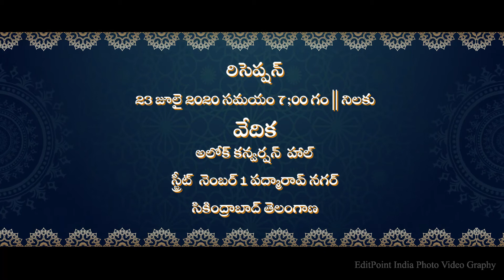Aftereffects || 00121 || WED-AEI-121 || Wedding Invitations | Multi Language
Look at this amazing blue and golden colored template, it’s also animated. Patterns go a long way when it comes to weddings and to such a beautiful use this wedding invitation template.  This project template is very easy to use and offers many customizations | WhatsApp Wedding Video Invitations | You can also make videos in ENGLISH, TELUGU, and many more languages.

Project name: 00121-EPIAEI-TEL-WED-121
Software: Adobe After Effects
Supported Versions: CC 2017 and latest

Title: Ninnila - From "Tholi Prema"
Album: Ninnila (From "Tholi Prema")
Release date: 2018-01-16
Artists: SS Thaman, Armaan Malik